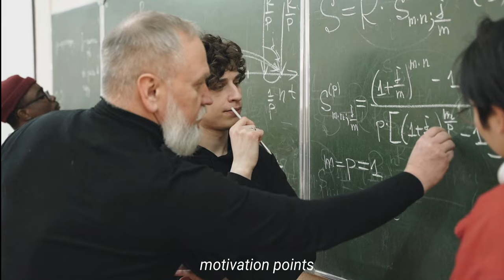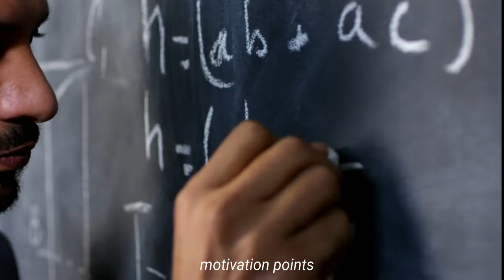इसे कहते हैं मेहनत करना..🔥 Best Study Motivational 📚📖 Study Motivation 📚📖 Study status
study status

padhai status

study motivation

motivational video

motivation status

motivation video

motivational status

status

motivation

padhaai status

padhai motivation status

padhai

exame motivation status

motivation songs

exame motivation

exame status